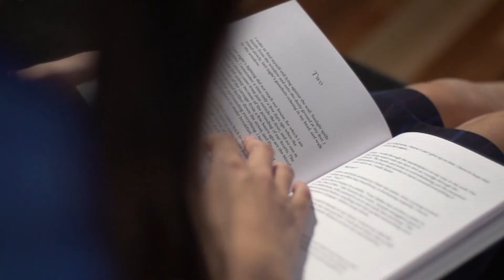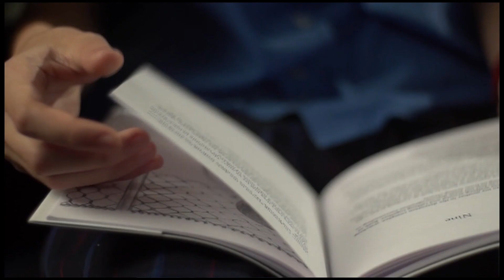The Passion Project Year 8 Semester 2 2015 - Covenant Christian School Sydney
If you would like to know more about Covenant Christian School Sydney explore the

Address: 212 Forest Way Belrose NSW 2085 Sydney Australia. Enter via Dell St.

Christian Education Sydney - it's worth it